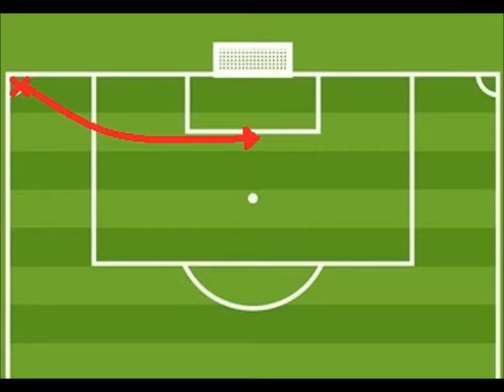How I improved my free kicks and crosses | Part 4 | (2016)